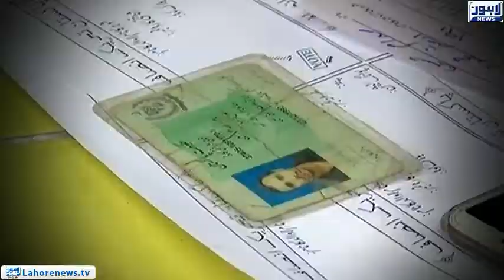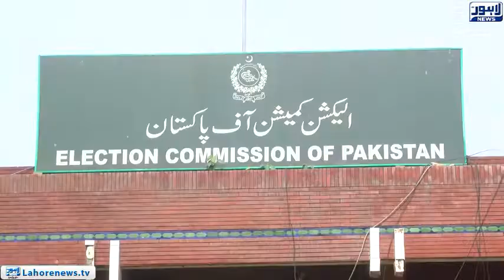By-elections 2018: Candidates will struggle in four constituencies of Lahore